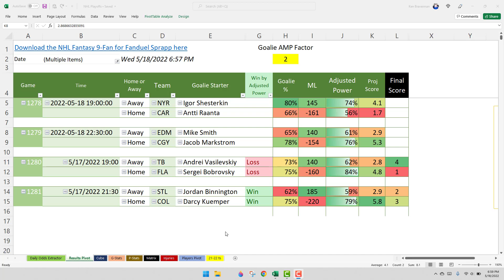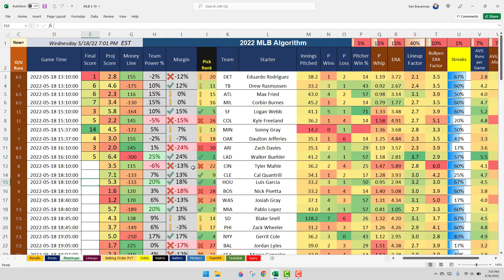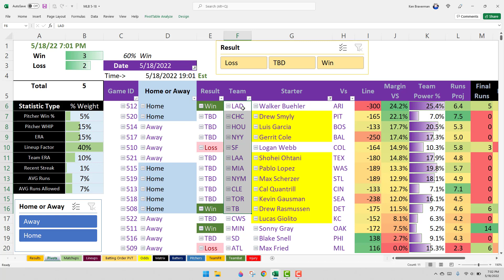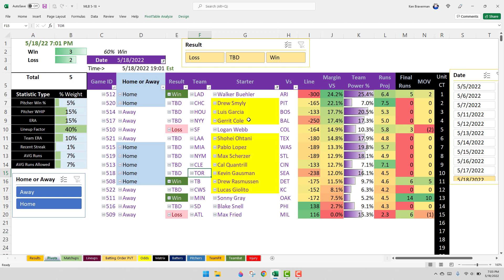5-18-22 Sports Algorithms Preview NHL & MLB